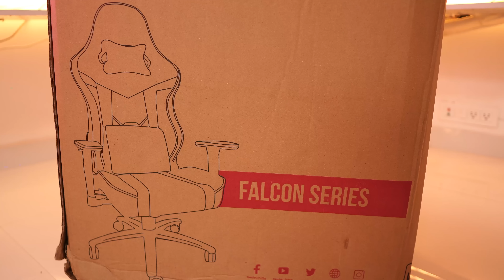BEST BUDGET GAMING CHAIR (NO CLICKBAIT)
Nexlev Falcon Series Gaming Chair with Premium Fabric & Vegan Leather, Memory Foam Neckrest & Lumbar Cushion, 3D Armrests, Sturdy Nylon Base, Butterfly Mechanism, & Class 4 Gaslift (Black, FD-22-BK)

Do you want to buy a cup of coffee for IG?

Zotac Gaming Geforce RTX 3090 Ti AMP Extreme Holo

I have upgraded some PC components in My Main PC

LG 32QN600
Logitech G PRO X Superlight
Corsair HS60

XXXXXXXXXXXXXXXXXXXXXXXXXXXXXXXXXXX

xxxxxxxxxxxxxxxxxxxxxxxxxxxxxxxxxxxxxxxxxxxxxxxxxxxxxxxxxxx

xxxxxxxxxxxxxxxxxxxxxxxxxxxxxxxxxxxxxxxxxxxxxxxxxxxxxxxxxxx

xxxxxxxxxxxxxxxxxxxxxxxxxxxxxxxxxxxxxxxxxxxxxxxxxxxxxxxxxxx

xxxxxxxxxxxxxxxxxxxxxxxxxxxxxxxxxxxxxxxxxxxxxxxxxxxxxxxxxx

xxxxxxxxxxxxxxxxxxxxxxxxxxxxxxxxxxxxxxxxxxxxxxxxxxxxxxxxxxx

xxxxxxxxxxxxxxxxxxxxxxxxxxxxxxxxxxxxxxxxxxxxxxxxxxxxxxxxxxx

\\\|||\\\|||\\\ \\\|||\\\|||\\\ INDIAN GAMER \\\|||\\\||| |||\\\|||\\\